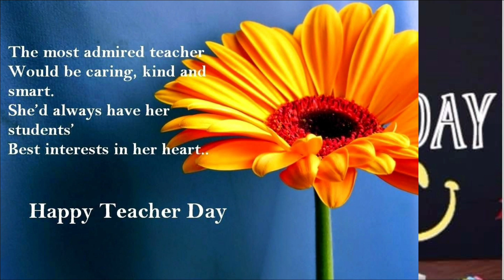Happy Teachers day whatsapp status | Teachers day special wishes